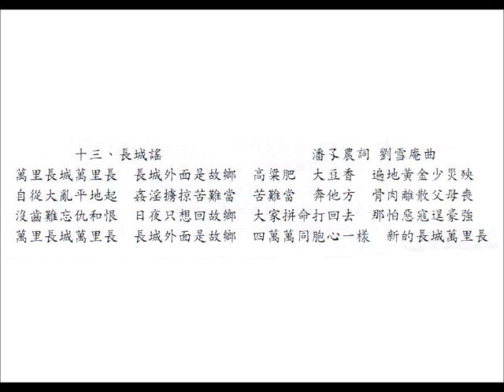紀念 918 事變七十週年音樂會：13.長城謠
扭轉中國命運的歌曲音樂會